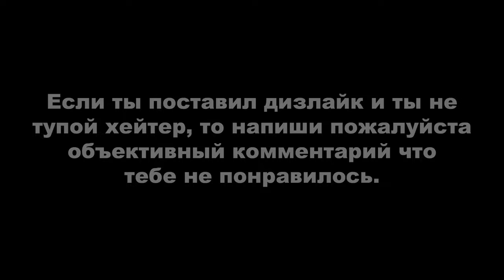STRAY►ПРОХОЖДЕНИЕ. ВНУТРИ СТЕН, МЁРТВЫЙ ГОРОД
Потерявшемуся, одинокому, оторванному от семьи бродячему коту предстоит разгадать древнюю тайну и вырваться из давно заброшенного города.

Stray – приключенческая игра от третьего лица, действие которой разворачивается на неоновых улочках и в угрюмых, грязных подворотнях гибнущего кибергорода. Блуждайте по подвалам и крышам, защищайтесь от неожиданных угроз и распутывайте загадки этого неприветливого места, где нет никого, кроме безучастных дроидов и опасных тварей.

Посмотрите на мир глазами бродячего кота и взаимодействуйте с окружением самыми причудливыми способами. При встрече со странными обитателями этого чуждого мира вам предстоит быть незаметным, проворным, неблагоразумным, а порой и надоедливым.

По пути ваш кот подружится с маленьким летающим дроном B-12. С помощью новообретенного друга вы непременно найдете выход из города.

Игру Stray разработала BlueTwelve Studio – небольшая команда с юга Франции, состоящая главным образом из котов и нескольких людей в придачу.

00:00 - Начало
00:06 - Внутри стен
08:48 - Мёртвый город